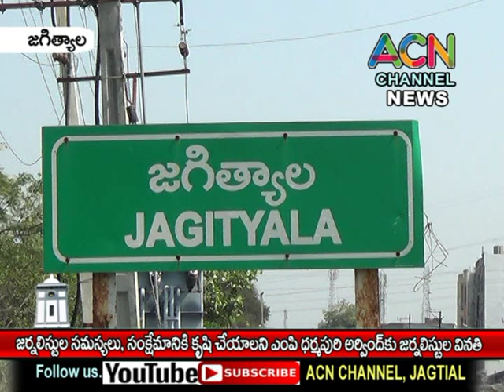జగిత్యాల : జర్నలిస్టుల సమస్యలు, సంక్షేమానికి కృషి చేయాలనీ ఎంపీ అర్వింద్ కు జర్నలిస్టుల వినతి